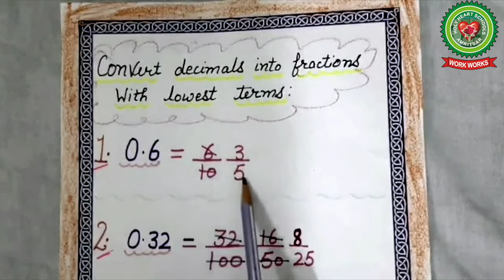Decimals Write in lower term|Class 4|Maths|Holy Heart Schools